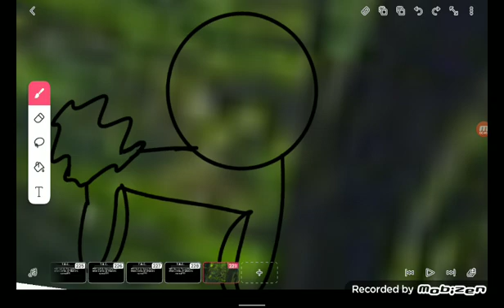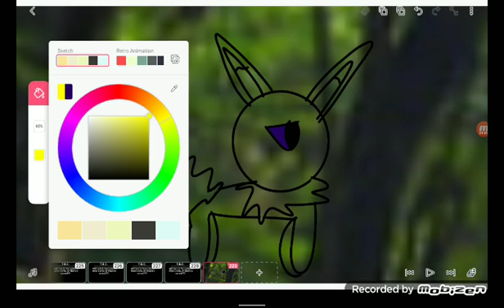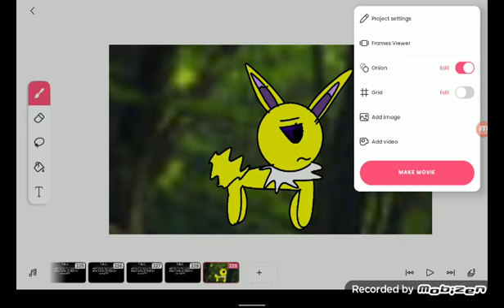Doing mah Seris AGAIN (Spoliers for UxS: PP)